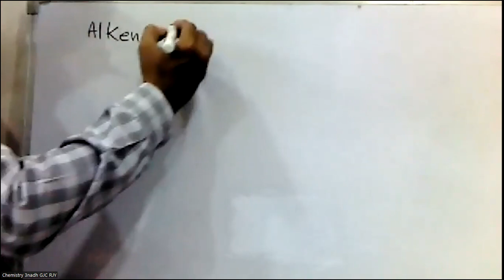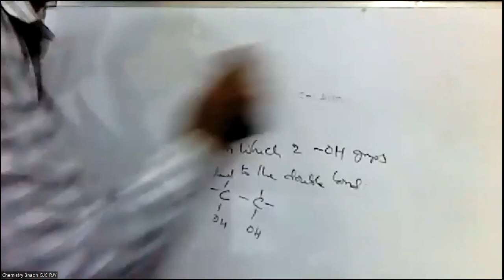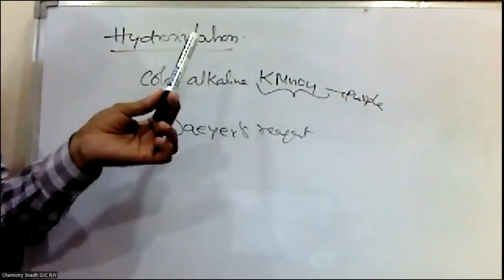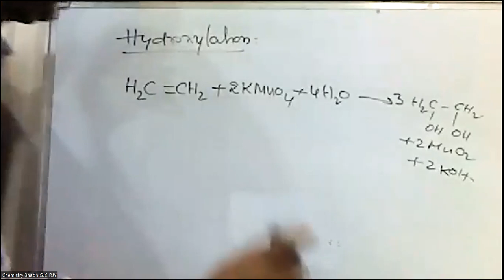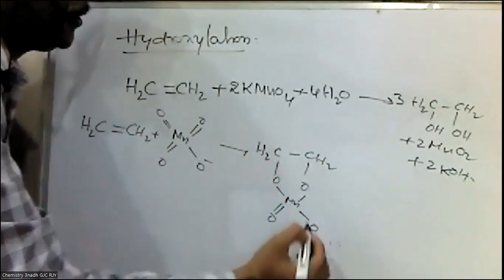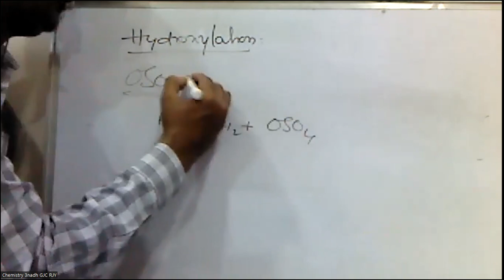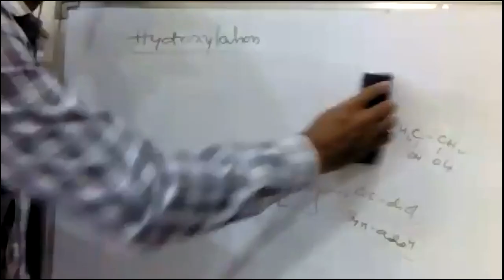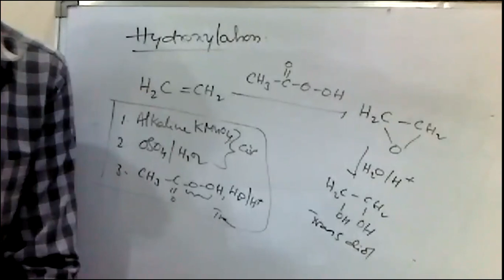Intermediate First Year - Alkenes - Hydroxylation of alkenes